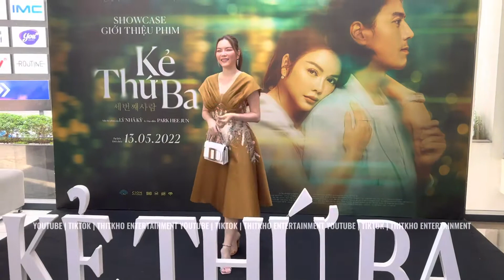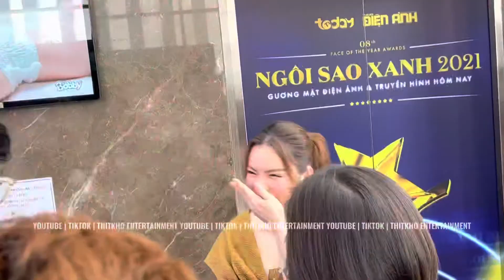Lý Nhã Kỳ, Kim Tuyến, Xuân Nghị ra mắt phim Kẻ Thứ Ba | Thitkho Entertainment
Follow tiktok @thitkho entertainment
Follow tiktok @angibando
Youtube Kho Review
☆ Vui lòng không reupload video của Thịt Kho Entertainment